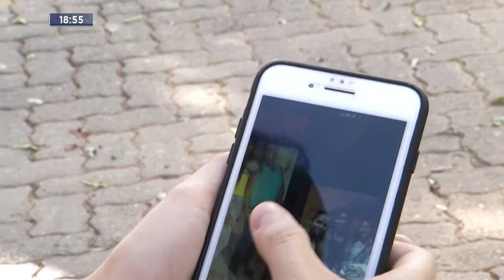Escalad MG RECORD | 01/03/2022